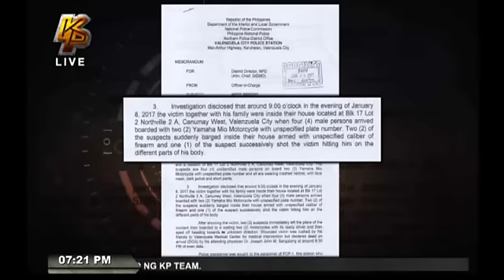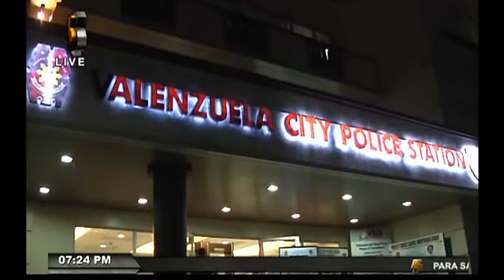CONSTRUCTION WORKER, TINADTAD NG BALA! (Bakit?)